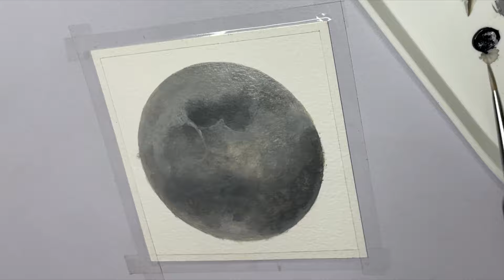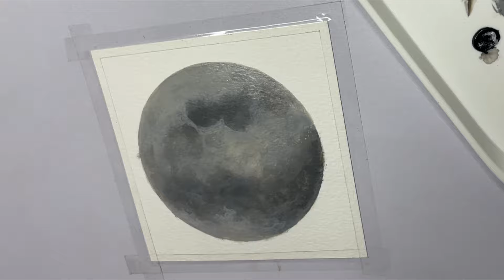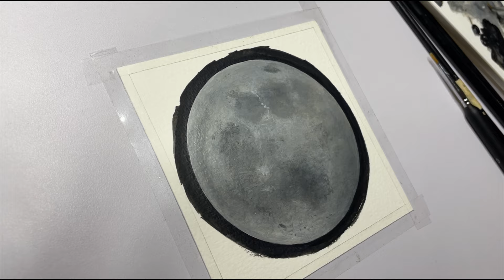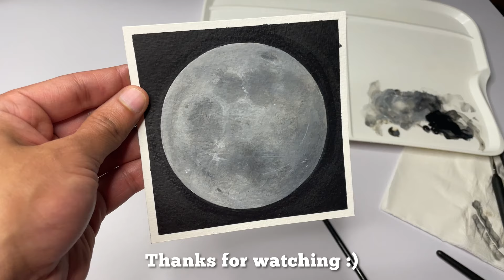HOW TO PAINT A REALISTIC MOON | EASY ACRYLIC PAINTING TUTORIAL 🌙